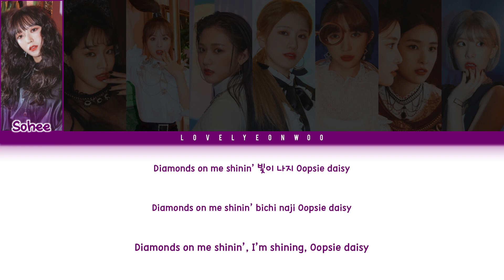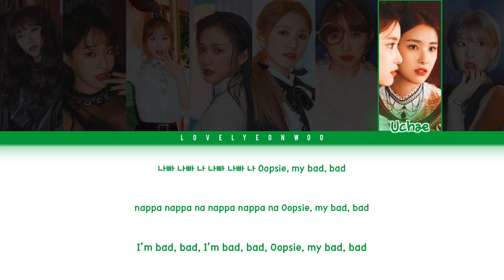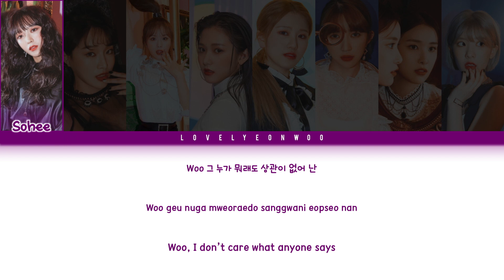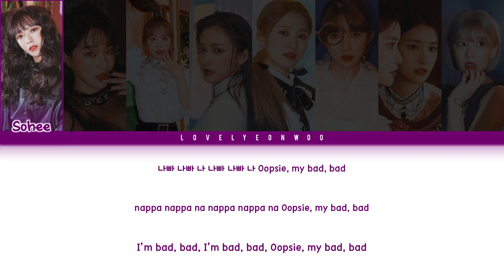NATURE (네이처) – OOPSIE (My Bad) Lyrics (Color Coded Han/Rom/Eng)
Artist: NATURE (네이처)
Song: OOPSIE (My Bad)
Album: ‘NATURE WORLD: CODE A’ Mini Album

Members: Aurora, Sohee, Saebom, Lu, Chaebin, Haru, Loha, Uchae, Sunshine
My bias: Aurora/Saebom

Don’t reupload.